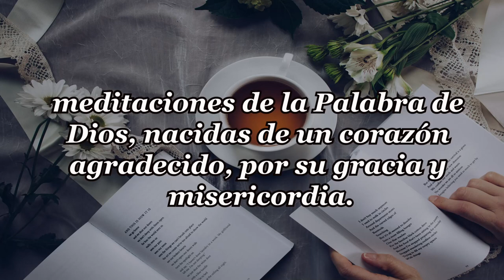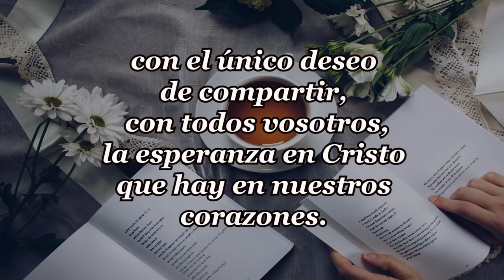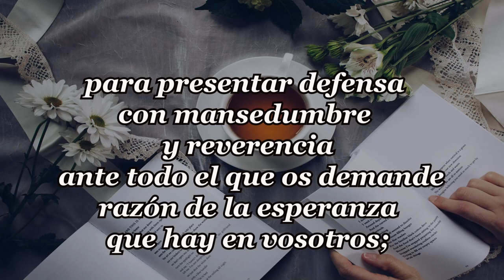295-CONOCER A DIOS